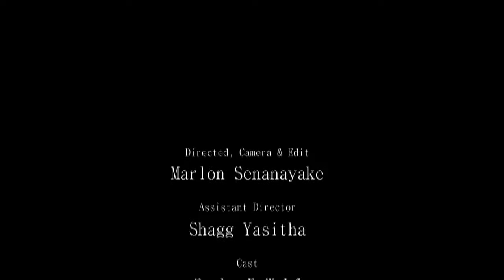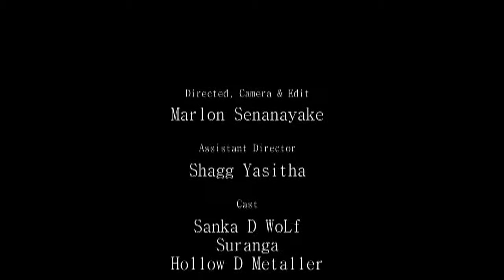Hook_By Marlon Senanayake_Sr Lanka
my very first short film.